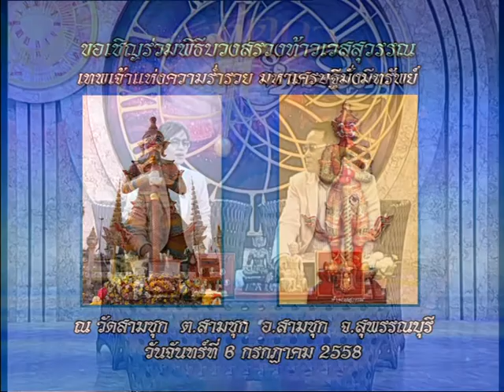รายการหัตถจิต | 26/06/58 | EP 2/4